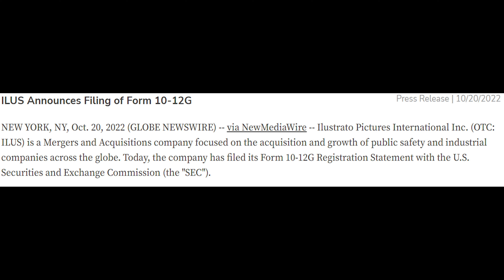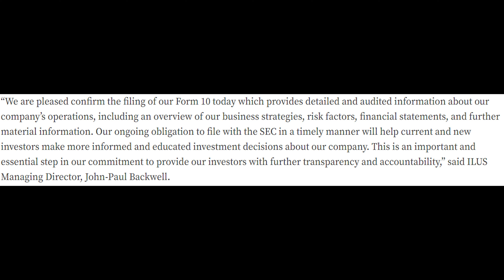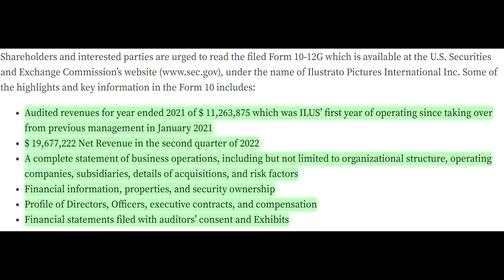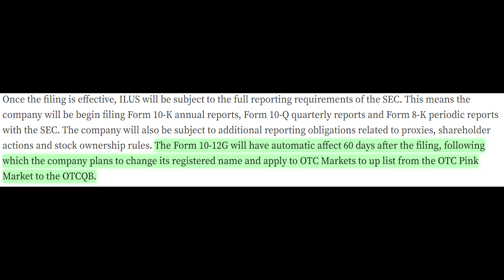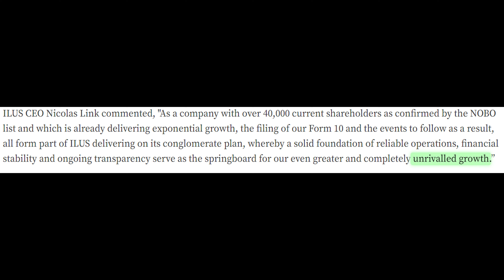$ILUS FORM 10-12G FILED!! 60 DAYS THEN ASCENDING TO OTCQB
We now have YouTube Community access! I will cover more on this Form 10 in the coming week! This is just their ULTRA CONDENSED PR!!

READ THE FORM 10-12G HERE!!